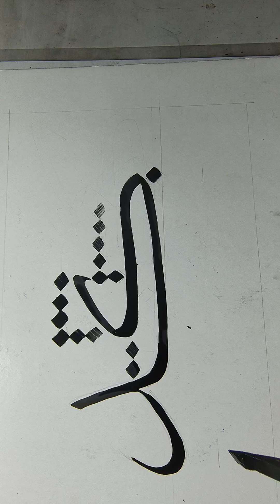kaf dengan dal#dzal